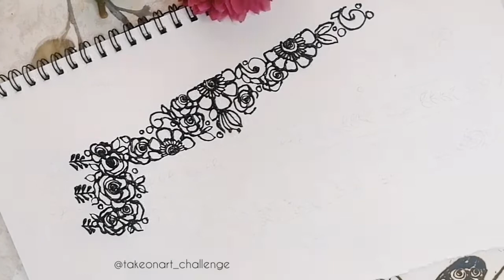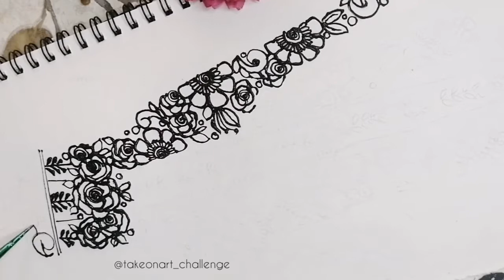Beautiful back front mehndi design | negative filling henna lastest design made easy for you